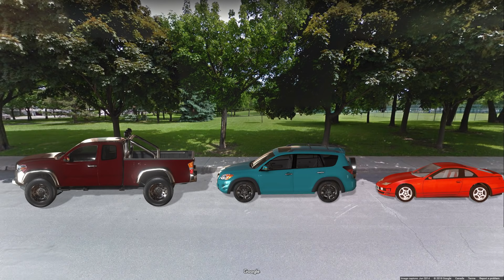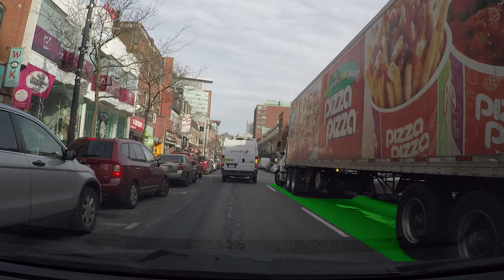Distancias seguras al conducir - 2a parte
Distancias seguras al conducir - 2a parte. En este video, hablo de distancias seguras entre vehículos estacionados, ciclistas, peatones y otros usuarios vulnerables de la vía pública, vehículos estacionados en doble fila, conducir en calles estrechas, etc.

Nota: Mientras trato de hacer mis videos lo más universales posible, las regras y las leyes pueden variar según el lugar donde usted está conduciendo, y podrían ser diferente de las que están en este video. Conduzca siempre de acuerdo con las leyes y regras que se aplican al lugar donde usted está conduciendo. Requisitos en el examen de conducción también pueden ser diferentes a los que se muestran aquí. Siempre respetar los requisitos que se aplican al lugar donde está  hacendo su examen de conducir. Este video no es un consejo legal, y no está destinado a reemplazar sus cursos oficiales de conducción. Al actuar sobre cualquier cosa presentada en este video, usted asume la responsabilidad de cualquier resultado y consecuencias.